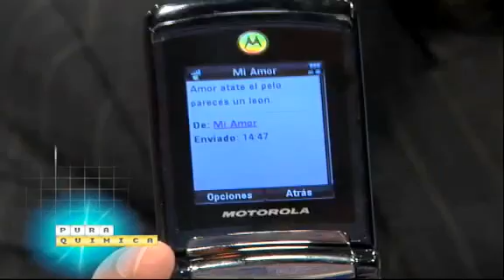Marquitos Di Palma en Pura Química 2/3